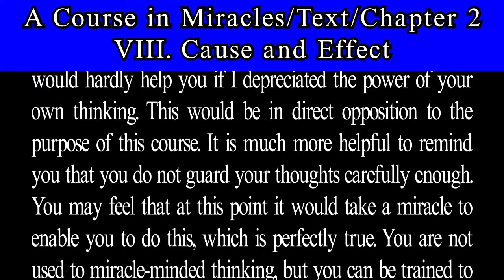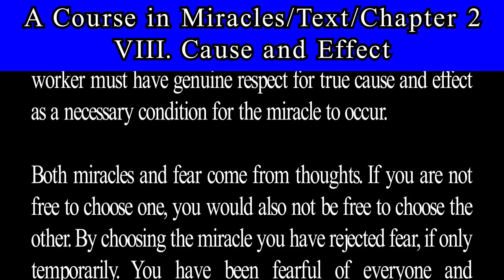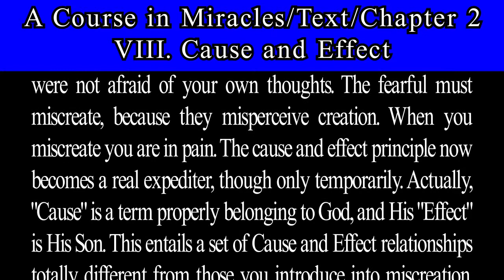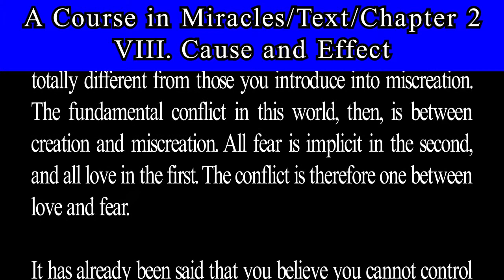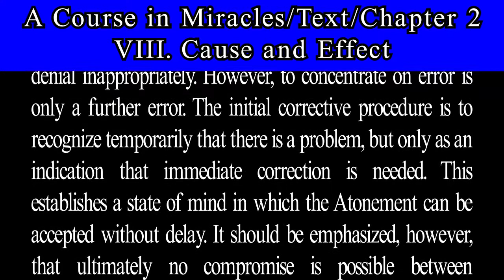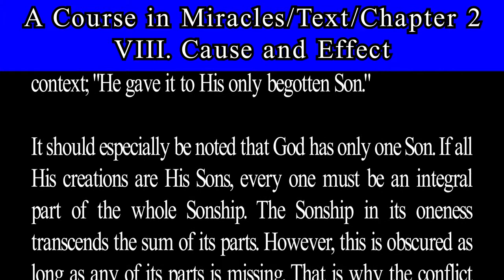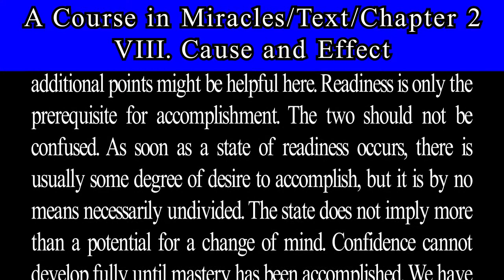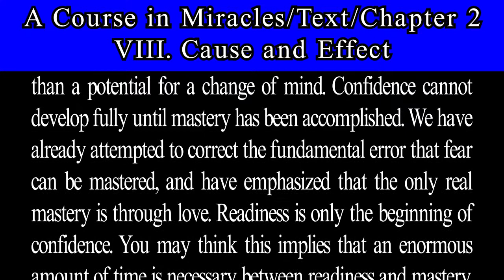A Course in Miracles-Text-Ch 2. 7 Cause and Effect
THE SEPARATION AND THE ATONEMENT.